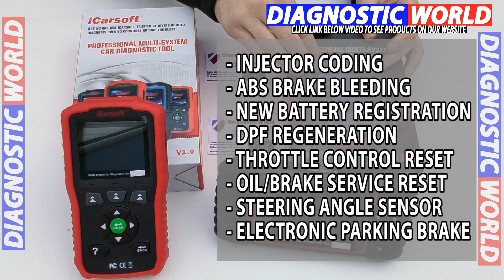iCarsoft LR v1.0 vs LR v2.0 SIMPLE Differences Explained - Land Rover Jaguar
iCarsoft LR v1.0 vs LR v2.0 SIMPLE Differences Explained

What is the difference between LR V1.0 & V2.0 Code Reader Scan Tool - Explained in SIMPLE terms.

In a nutshell, the iCarsoft V1.0 tool will allow you to diagnose & reset systems like engine (check engine), abs, airbags, transmission & oil service light. In some cases it will let you diagnose other systems like Air conditioning, alarms, central locking, power steering, parking sensors and more. You can also read Live data with the V1.0 kit.

The V2.0 kit is better, more powerful and has more functions, for example the V2.0 will allow you to do injector coding, ABS brake bleeding, Electronic Parking Brake (EPB) New battery registration, Steering Angle Sensor Calibration & reset, Oil service reset, Oil Maintenence reset, Throttle adaption, DPF Live Data, DPF Fordec Regeneration & Reset.

You really need to make sure though that these functions are suitable for your vehicle, because not all functions are suitable for all cars.

1.0 vs 2.0, v1 v2 differences, icarsoft 1 & 2 differences, V1.0 V2.0 differences, v1 V2 icarsoft differences, LR v1.0 vs LR v2.0 scan tool differences